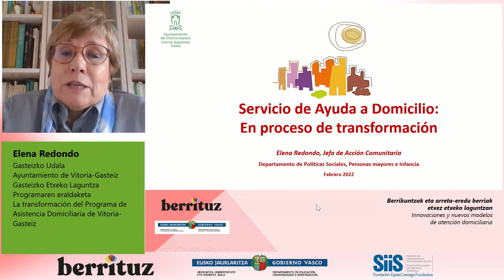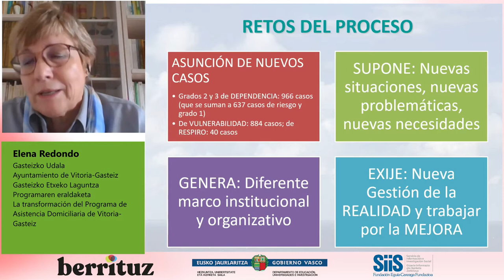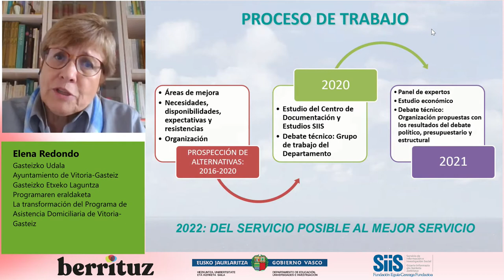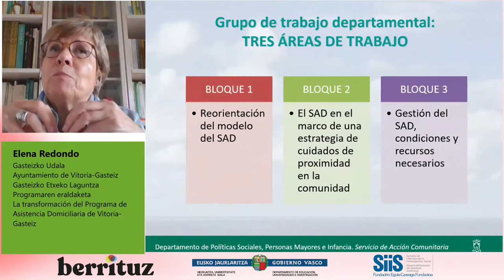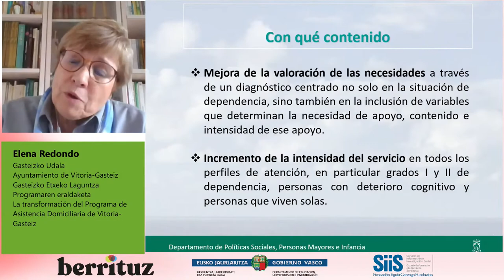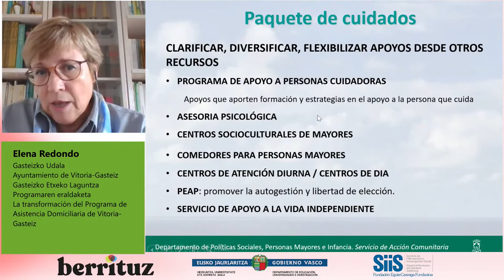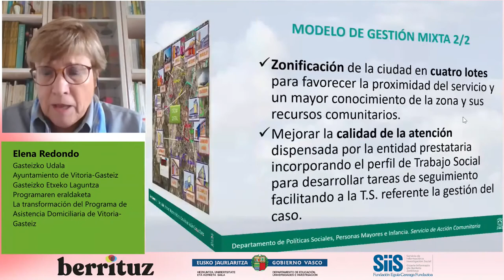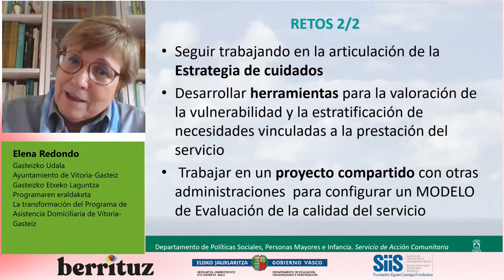06. III. Berrituz Topaketa (2022): Elena Redondo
Elena Redondo (Gasteizko Udala):
"Gasteizko Etxeko Laguntza Programaren eraldaketa"

"Berrikuntzak eta arreta-eredu berriak etxez etxeko laguntzan"
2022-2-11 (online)